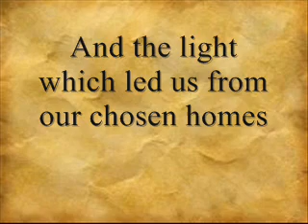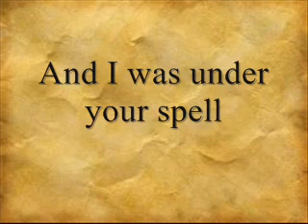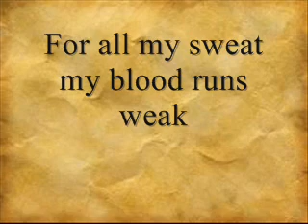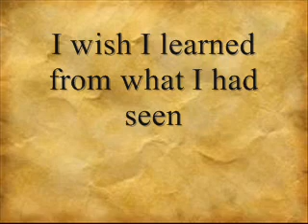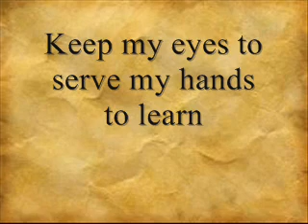Mumford And Sons - Below My Feet - With Lyrics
Mumford And Sons - Below My Feet